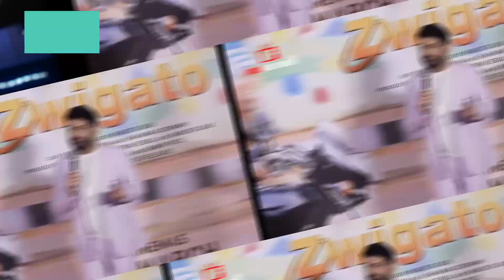Kapil Sharma amitabh bachchan ko adhi rat me call kyon kiya? Kapil Sharma video।